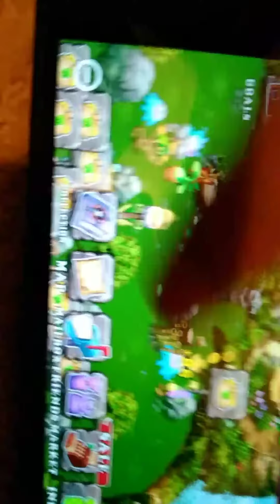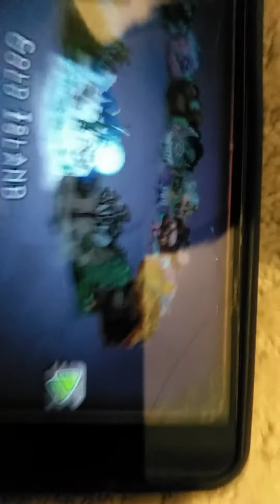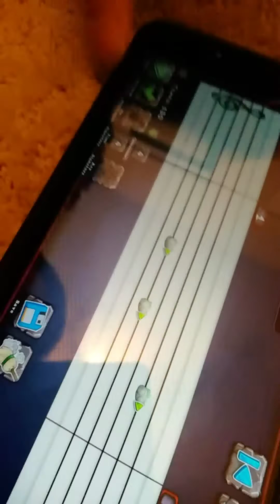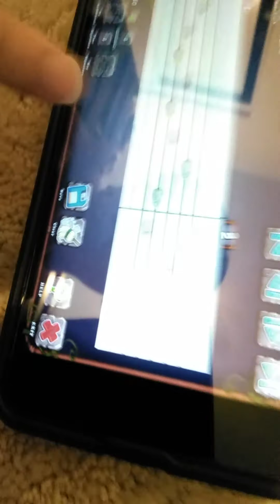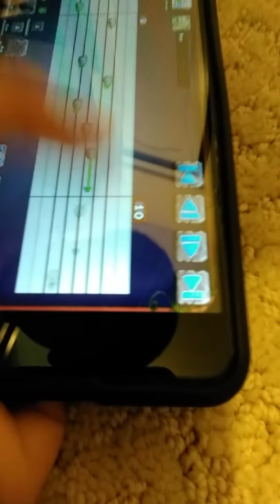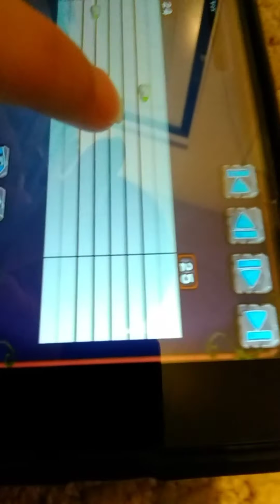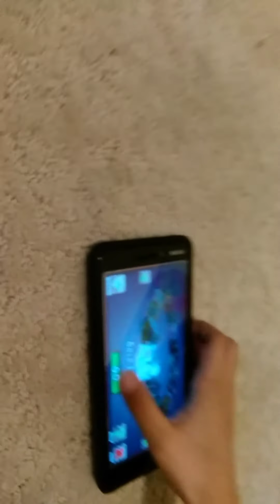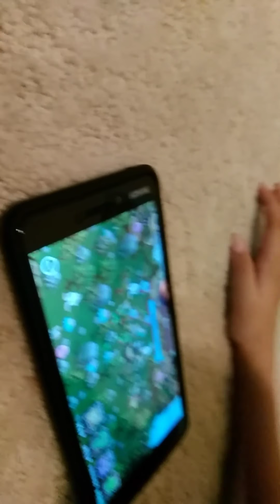My singing monsters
In this video we play my singing monsters